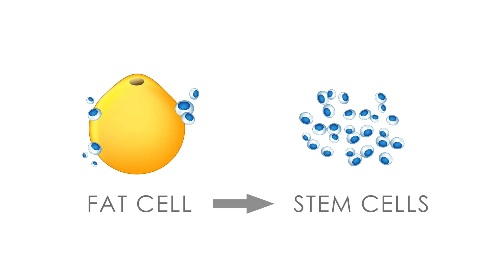Innovative Stem Cell Therapy for the Knee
Dr. Charles Mok of Allure Medical explains the exciting breakthrough in obtaining dormant stem cells from your own fat, and growth factors from your own blood, has led to the ability to actually reverse arthritis, reduce pain, and improve function.